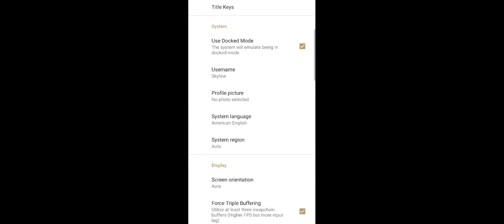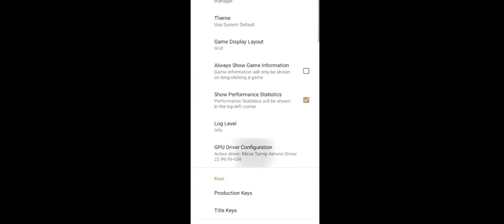Sonic Colors Ultimate | Skyline Emulator: Skyline Edge v19 | Snapdragon 865 | Xiaomi Mi 10T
Sonic Colors Ultimate | Skyline Emulator: Skyline Edge v19 | Snapdragon 865 | Xiaomi Mi 10T + Settings

Game Title : Sonic Colors Ultimate
Emulator : Skyline Edge v19
Devices : Xiaomi Mi 10T & 10T Pro
Snapdragon 865

Edge 19 changelog:
- Fix an error in thread ID reporting (#2074, mark), should fix npln crashes and others (e.g. arceus)
(imma pop to shower and we'll come back to some fresh edge)